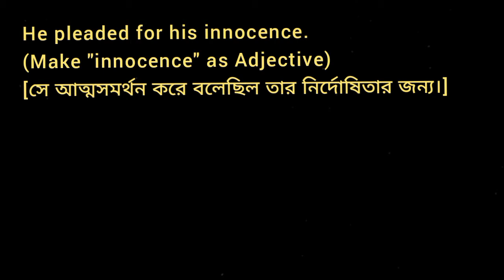He pleaded for his innocence (Make "innocence" as Adjective)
He pleaded that he was innocent. (Change innocent as noun)
Parts of Speech Grammar
Change Convert alter Rewrite as noun